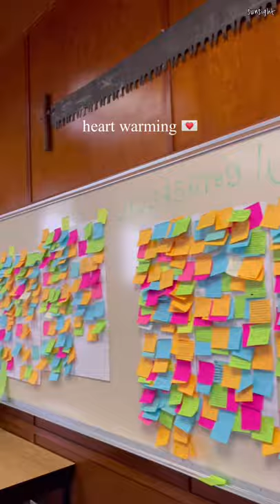Real college life in 40 seconds